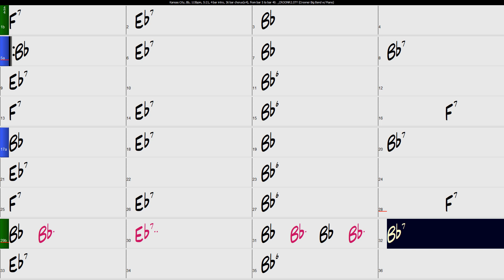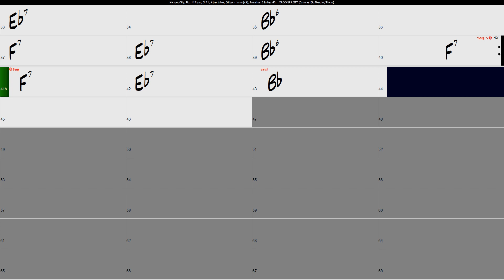Kansas City Bb Backing Track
I hope you like these backing tracks as much as I like making them.

This tune should be a head chart (one you should pick up by ear). But it is out there if you look. Key of Bb

Joe Williams

Form
4 bar intro
3x's for head
6x's solos
3x's out

If you go to my website and get on the mailing list, I'll share the charts for my backing tracks.